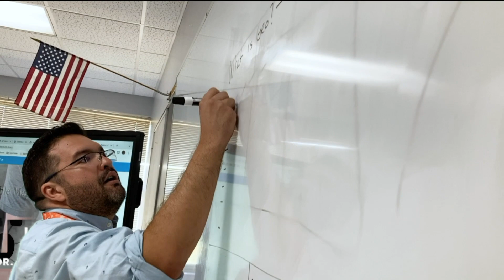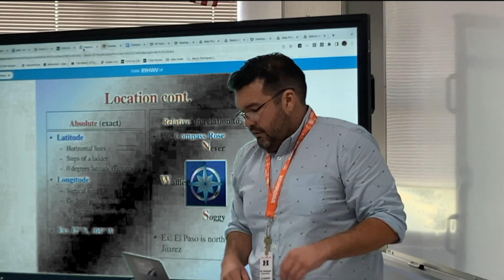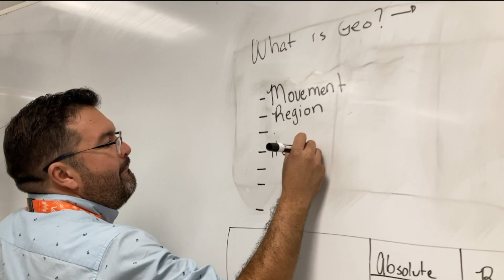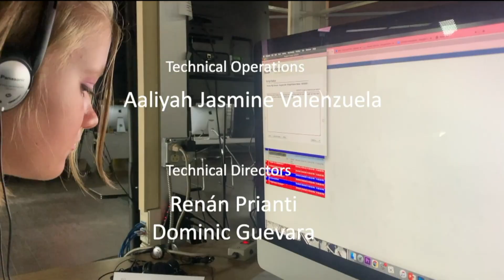August 18, 2022 - Hanks KnightVision News Live!